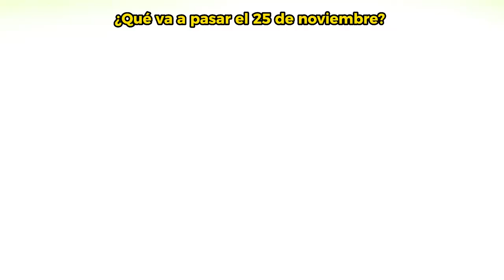Las Instituciones de Educación Superior en Colombia se movilizan por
Eliana Mendieta, subdirectora de apoyo a las Instituciones de Educación Superior, nos cuenta sobre la violencia de género y los lineamientos que deben implementarse en todos los campus universitarios de Colombia en el 2023. Conoce más